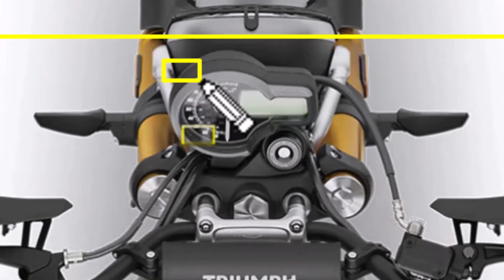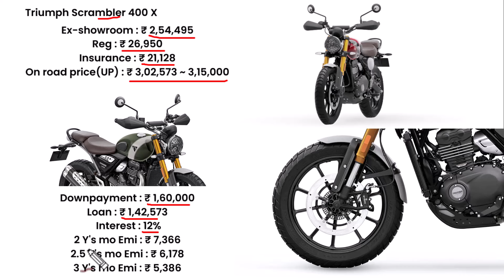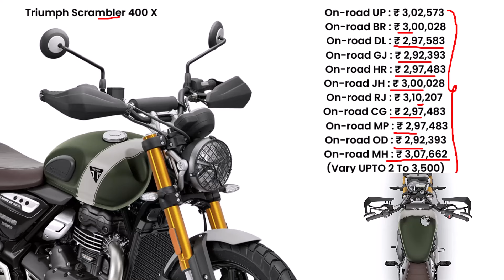2024 Triumph Scrambler 400X Price | Triumph Scrambler 400X Onroad Price 2024, Loan Price & Emi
2024 Triumph Scrambler Price. Explained Triumph scrambler 400x on road price with new downpayment plan with monthly emi.

before buy 400cc mileage bike Jane triumph scrambler 400x price with one finance plan.

SOURCE - OWN and triumphmotorcycles.in officials